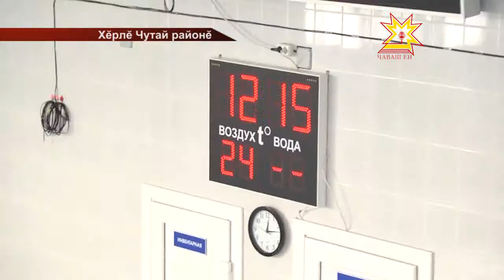Тĕплĕ калаçу. Выпуск 26.01.2015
Александр Башкиров, Хĕрлĕ Чутай район администрацийĕн пуçлăхĕ